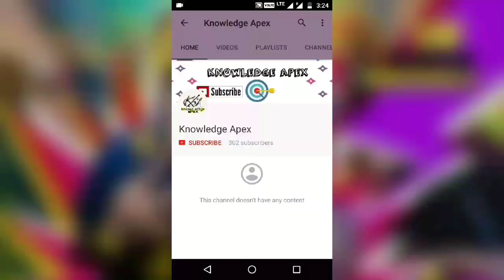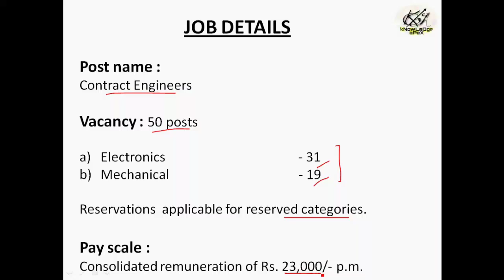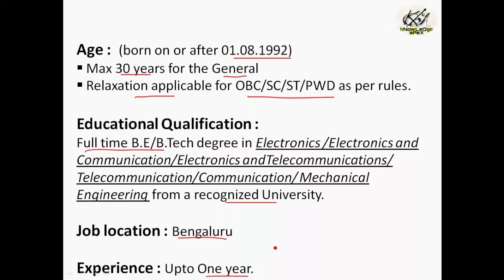Contract Engineers | BEL Recruitment 2017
This video is about the job notification by the BHARAT ELECTRONICS LIMITED for the recruitment of Contract Engineers in Electronics /Electronics and Communication/Electronics and Telecommunications/Telecommunication/Communication/ and Mechanical Engineering  Disciplines.

Important Links :

1. BEL CE 2017 Official Detail Notification  -

2. Online registration link for application   -

Preparation books for the Written Test -

1. Mechanical

2. Electronics

Like your page at Facebook -